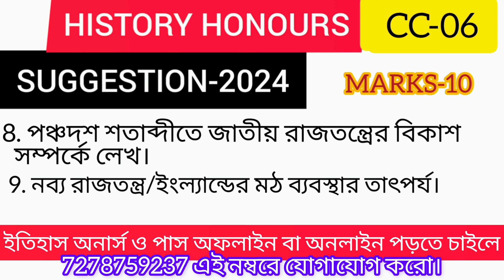3RD SEMESTER HISTORY HONOURS CC-06 SUGGESTION 2024||CALCUTTA UNIVERSITY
💥💥💥💥💥 ইতিহাস অনার্স ও পাশ অফলাইন বা অনলাইন পড়তে চাইলে 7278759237 এই নম্বরে যোগাযোগ করো।